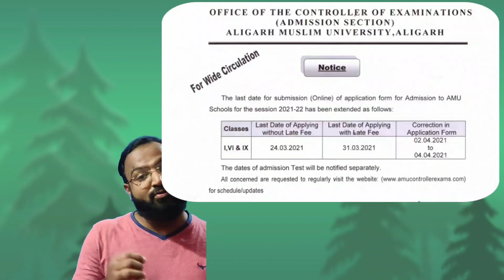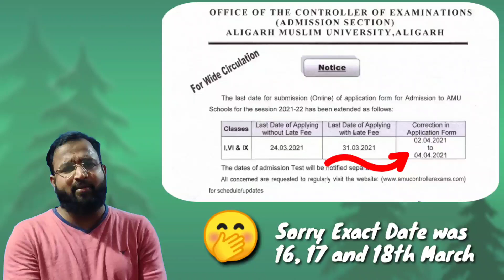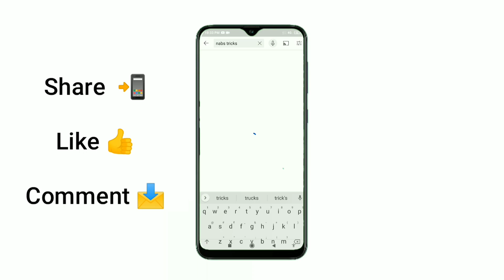Last Date for AMU Schools Form Filling extended | Entrance Exams will in May | Inshallah ❤️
In this video i have said that the last date for AMU schools form filling has been extended and the Exam dates are also changed. Next date will be notified soon. Be in touch with the channel to get all updates.